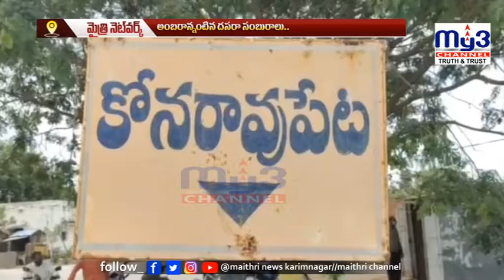|| MY3NEWS 06-10-2022 7PM ||